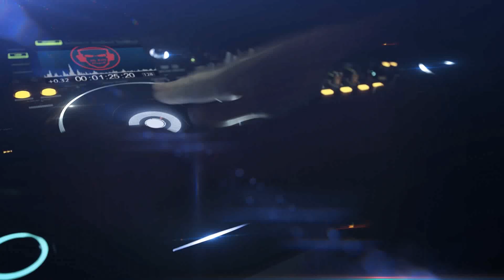Flo Rida ft. T-Pain - Low (HÄWK VIP Edit)